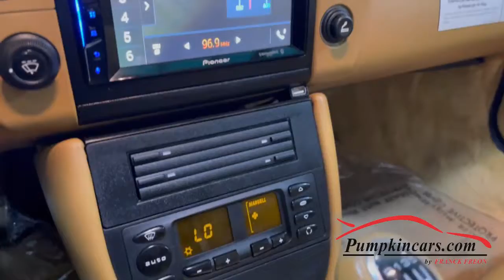2000 PORSCHE 911 CARRERA 6 SPEED EPS IMS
**CLEAN CARFAX** RARE NAVY BLUE EXTERIOR WITH TAN LEATHER INTERIOR AND 18 INCH TURBO LOOK WHEELS **
6 SPEED MANUAL ** FULLY SERVICED WITH NEW IMS (DOCUMENTED), NEW OIL SEPARATOR, NEW INTERSTATE BATTERY, AND PERFECT CONTINENTAL TIRES ** POWER SUNROOF ** LEATHER INTERIOR WITH OPTIONS 939 + 982 ** UPGRADED SOUND SYSTEM ** LEGENDARY FLAT 6 CYLINDER 3.4L ENGINE GOOD FOR 170 MPH TOP SPEED** AIR CONDITIONING ** POWER LOCKS, WINDOWS, MIRRORS ** CRUISE CONTROL ** POWER STEERING ** TELESCOPING WHEEL ** DUAL + SIDE AIRBAGS AND SO MUCH MORE!! COME VISIT US AT 3084 ENGLISH CREEK AVE IN EGG HARBOR TWP, NJ 08234 TO TEST DRIVE THIS 911 CARRERA TODAY!